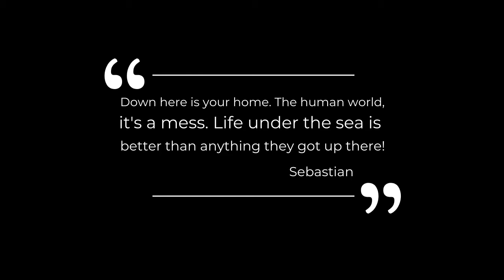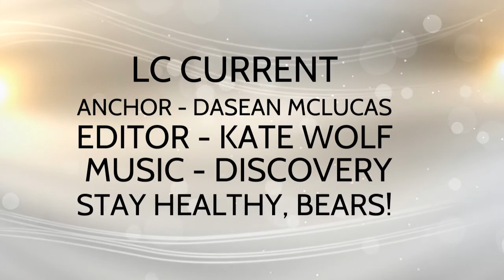LCC 4 30 21